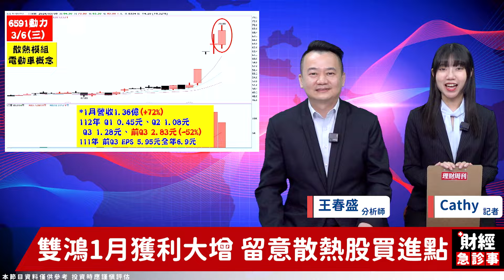財經急診事-20240306／泰碩&雙鴻攻漲停 散熱股點火不散熱？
台股持續火熱創新高🔥
散熱股今天好多檔漲停板
明天追還不追❓
一起來聽王老師怎麼說吧👀
🎯加入王春盛 老師 LINE群組
🔹紅海危機引爆海運難題 航運股現在是買點？